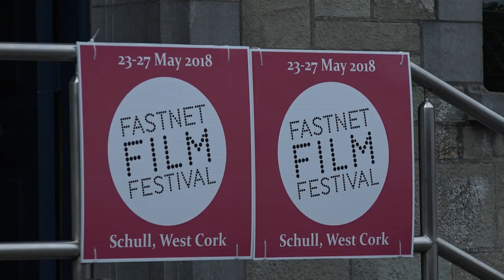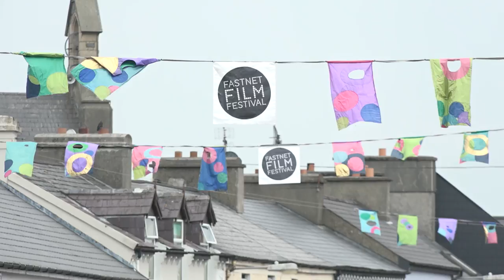Fastnet Film Fest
The Fastnet Film Festival 2018. Here's a look at some of the people at this years @FastnetFilmFest. We interviewed Can McElhone from the Irish Film Board, Ed Guiney from Element Pictures and others. Take a look.